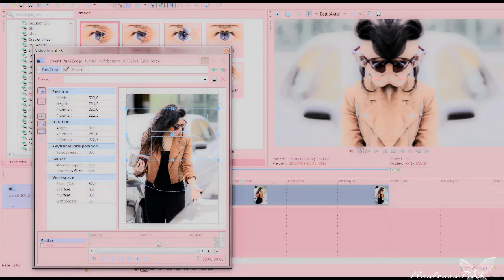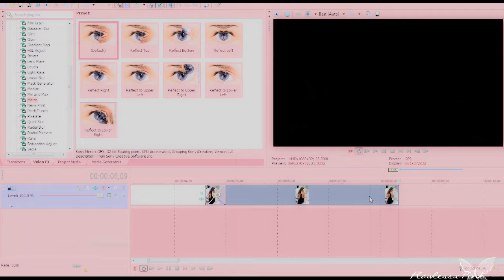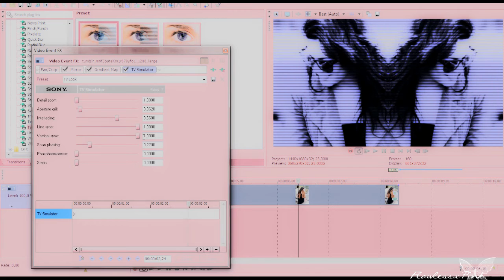Sony Vegas Tutorial • Effect # 6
Luzie here with a new Effect! :)
I've used this in one of my Collabparts. I love it and wanted to share it with you , but please credit if you use. xoLuzie